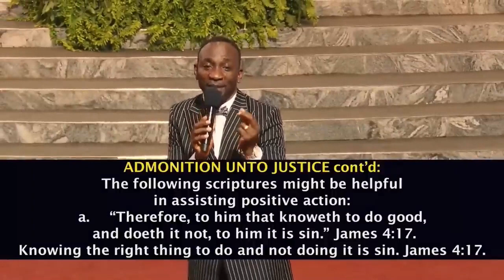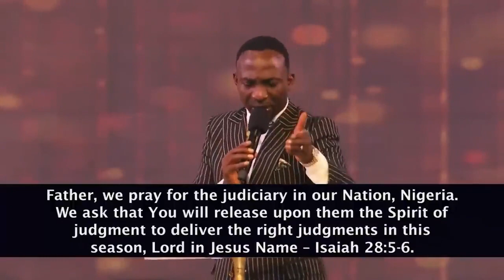DO THE RIGHT THING - DR PAUL ENENCHE TO THE NIGERIA JUDICIARY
DO THE RIGHT THING - DR PAUL ENENCHE TO THE NIGERIA JUDICIARY || DECREE ||

Speaker: »»  Dr. Pastor Paul Enenche
He is a Nigerian Christian book author, preacher of the word of God, evangelist, and senior pastor of Dunamis International Gospel Centre, a church network with headquarters in Abuja, FCT Nigeria.

©️ Credit: Dunamis International Gospel Centre

We create testimony and gospel-related videos that will change your life using materials from some of your favorite ministers by the inspiration of the Holy Spirit.

STAY BLESSED.